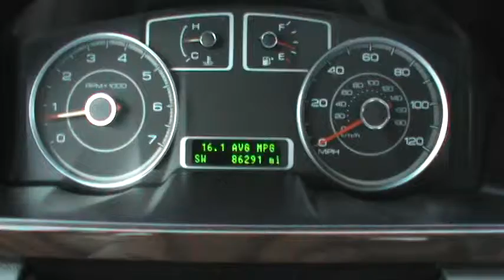FOR SALE 2009 FORD TAURUS SEL AWD 1 OWNER!! STK# 6317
Silver Bullet! Only one owner! HERE'S THE DEAL!!  ONLINE SHOPPING MADE EASY WITH WORLDWIDE SHIPPING SERVICES AND UNMATCHED PRICES. ASK AN ONLINE AGENT FOR INSTANT ANSWERS USING LIVE CHAT. SERVICE AND PRICE IS HOW WE ARE ABLE TO BE YOUR DEALER WITH THE CLICK OF A BUTTON. Are you still driving around that old thing? Come on down today and get into this terrific 2009 Ford Taurus!